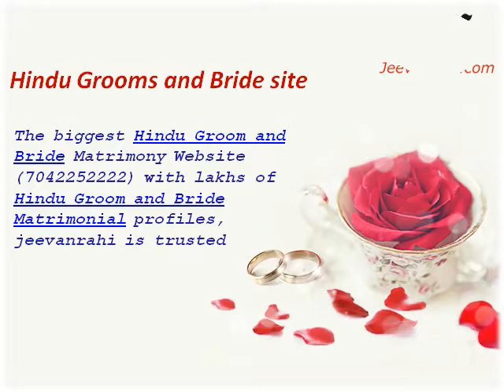No1 Hindumatrimony sites - Free Matrimonial Site - Best Matrimonial Site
The biggest Hindu Groom and Bride Matrimony Website (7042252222) with lakhs of Hindu Groom and Bride Matrimonial profiles, jeevanrahi is trusted by more than 40 million for Matrimony. Discover Hindu Groom and Bride Matches. Join FREE
Address:326, West End Mall, District Centre,
City: New Delhi
State: Delhi
Country: India